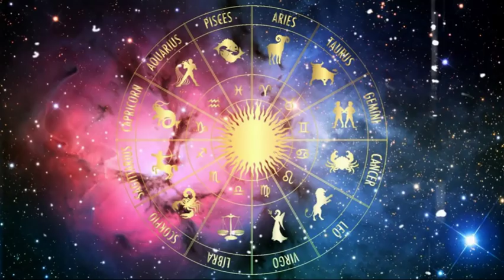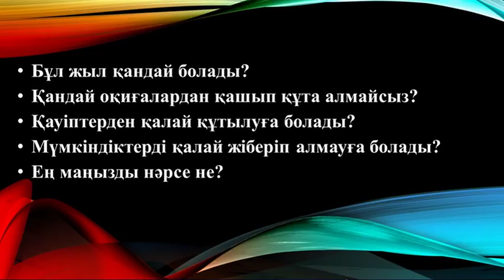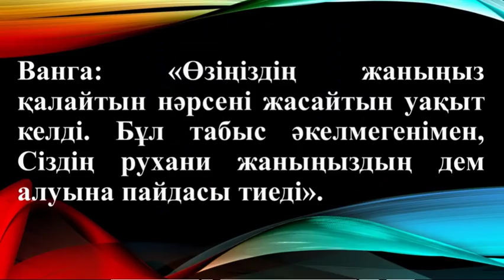Ванганың 2020 жылға арналған жұлдыз-жорамалы